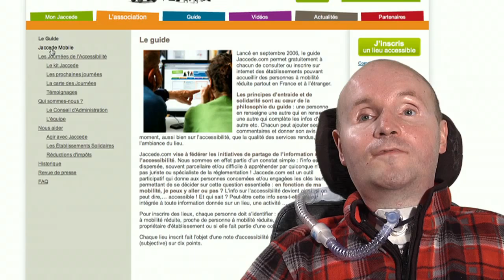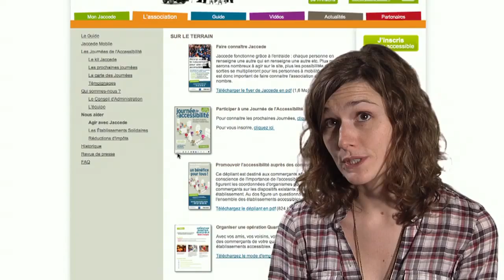Historique de Jaccede